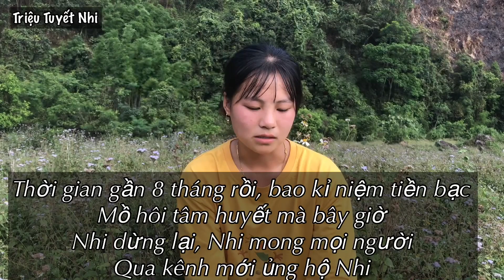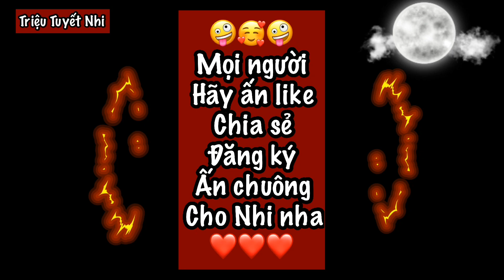Tin tức nhanh và chính xác nhất ngày 29/06/2023/Tin nóng Việt Nam Mới Nhất Hôm Nay/thoisunhanh